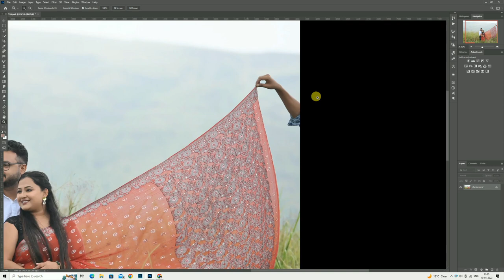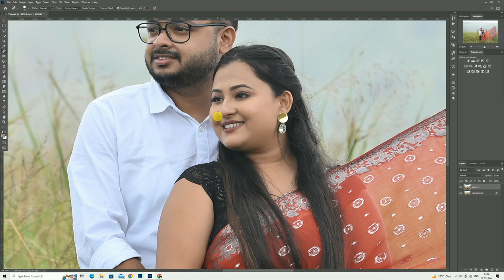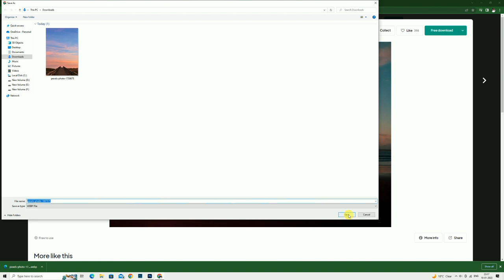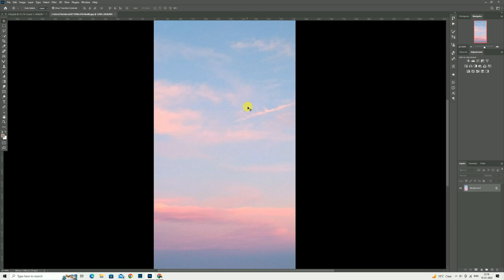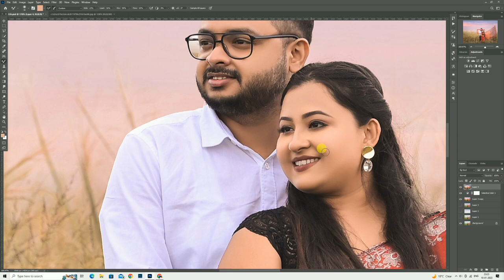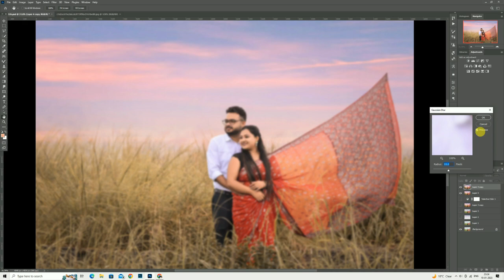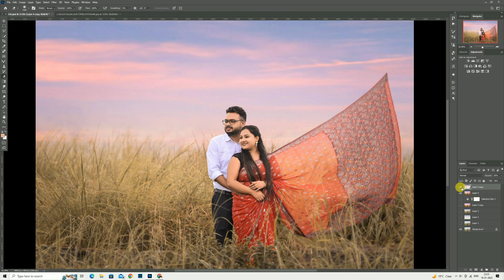Photoshop Pre-wedding Class tutorial 4 : Sky Change work 🖥️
Hii Guy;s
lo

🔺Keep supporting
Don't forget
.🔺Apko ye video dekh kr 1 pic 10 bar edit kr ni hey tab apka skin work perfect baan jayega

🔺Ab hum bhoth important video start kiya toy video thik sey dekh lena or pratice Kara jaldi tum be professional work karo gey ❤‍🔥✨

🔺Or video pc mey dekho jaldi samj mey ayga mobile pr mat dekho ❤️🙏🏻

sky Replacement Photoshop cc 2022 in Hindi | How to Change Sky in Photoshop
SKY replacement in Photoshop - CRAZY TRICK to replace sky in seconds! - photoshop tutorial
Day Light to Sunset Pre wedding Photo editing in Photoshop 2022
How to Change Boring Sky into Awesome Sunset in Photoshop - Add Sunset to Overcast Photos
BEST PRE WEDDING FILM 2022 | SHUBHAM & NISHA | TU MILEYA 4K | PIXO STUDIO FILMS | INDIA
PHOTOSHOP TUTORIAL:Pre-Wedding Photo Editing
DOUBLE EXPOSURE EFFECT | SIMPLE STEPS IN PHOTOSHOP | PHOTOSHOP TUTORIALS